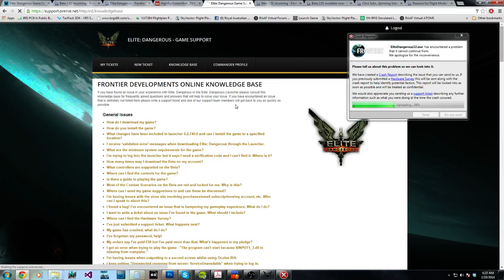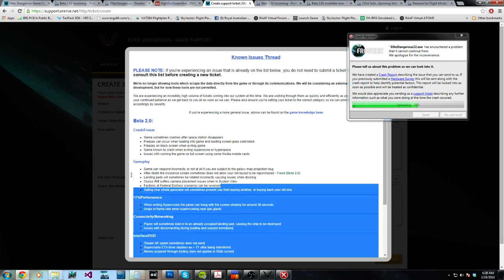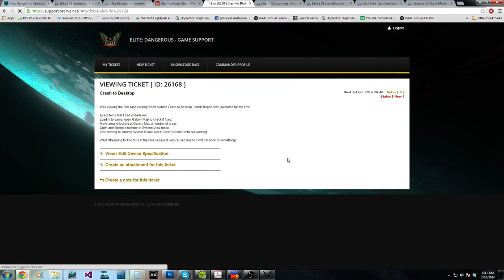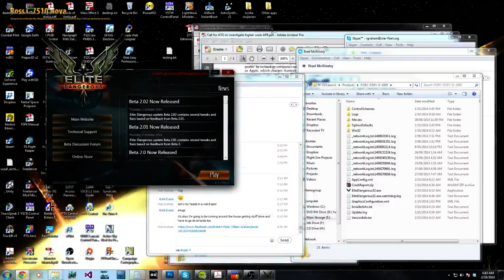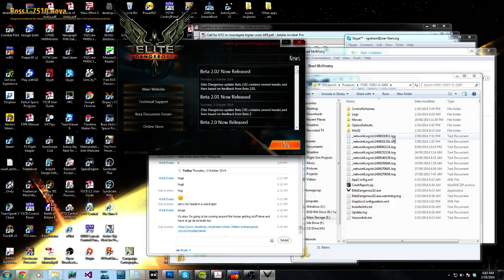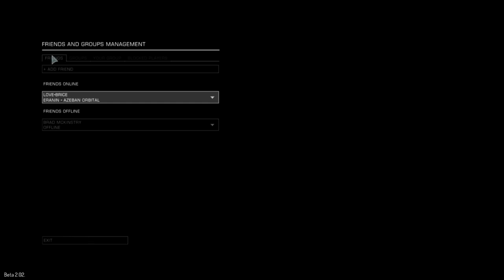Elite Dangerous Beta 2 part 4